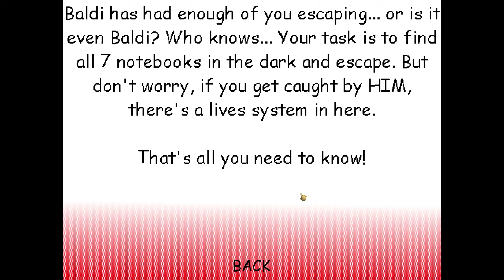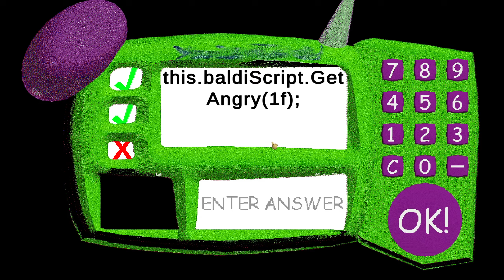It's Baldi's Final Lesson Or Is It!?... - Baldi's Basics Mod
📝About Baldi's Basics:
Inspired by creepy/bad edutainment games from the 90s, (Sonic's Schoolhouse, I.M. Meen, 3D Dinosaur Adventure: Save the Dinosaurs), Baldi's Basics is a meta horror game that's really weird, with no real educational value to be found. Collect all 7 of the notebooks and escape the school, all while avoiding Baldi. Baldi has many friends in the school who will slow down your progress and put you at risk of being caught, so learn how each character works and how you can avoid their attention. Find and use items to your advantage. Oh, and finally, try not to get the quiz answers wrong... Each wrong answer makes Baldi angrier...